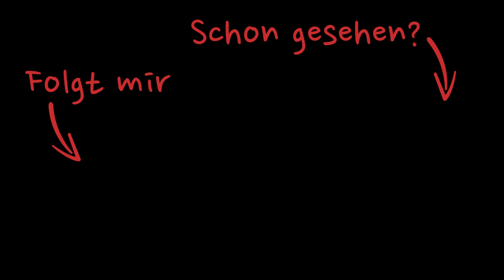Diese GÜNSTIGEN Teile von Zara & Co. wirken TEUER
👉🏽 Bei INSTAGRAM findet ihr Checklisten mit allen meinen Tipps auf einen Blick

✰ OUTFIT-LINKS ✰

Zur Info: Alle Teile im Video habe ich selbst gekauft. Ausnahme: Ein Teil des Schmucks, der mir für das Video geliehen wurde. Und bei allen Teilen, die NICHT normal ausfallen, steht es dabei.

ICH TRAGE

Ein Teil des Schmucks ist von (Halskette Vida, Armreif Ovest, Armband Rowena, Ring 1: Jax, Ring 2 : Wander Adjustable)

TEILE AUS ANPROBEN – TEILE AUS BILDERN WEITER UNTEN

OBERTEILE

Leinen Crop Top (perfekt für eine kleine bis mittlere Oberweite, am besten ohne BH oder mit Klebe-BH tragen)

UNTERTEILE

Beige Paperbag-Hose aus Leinen (anscheinend in Beige ausverkauft)

Salbeifarbene Hose: älter

KLEIDER

Pistaziengrünes Kleid (Tipp: wenn ihr zwischen 2 Größen schwankt, die kleinere nehmen)

JACKEN/MÄNTEL/BLAZER

SCHUHE

Birkenstock-Sandalen in Gold

ACCESSOIRES

Beige Leinen-Mütze (ich habe Gr. M, mein Kopfumfang: 56,5 cm)

HANDTASCHEN

Kleine Korbtasche mit cognacfarbenen Details (hier ist der Riemen aus Kunstleder)

Andere noch kleinere Korbtasche (auch eine sehr schöne Qualität)

Baumwoll-Shopper à la Dior (der andere ist von 2021)

TEILE AUF DER STANGE

TEILE AUS BILDERN